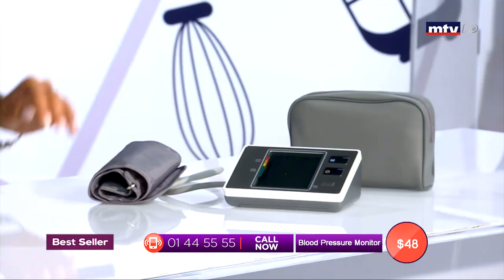Best Seller - 22/08/2019 - Part 2